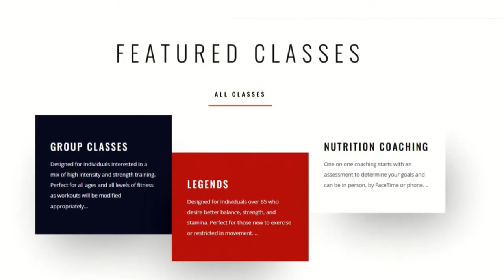Primal Fit PSA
Sheri offers a new level of fitness for those in need.